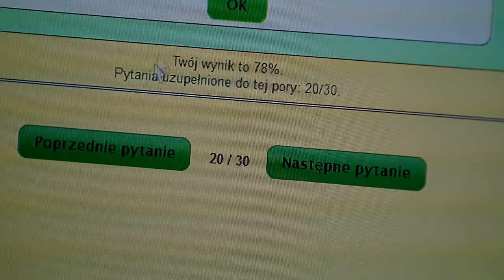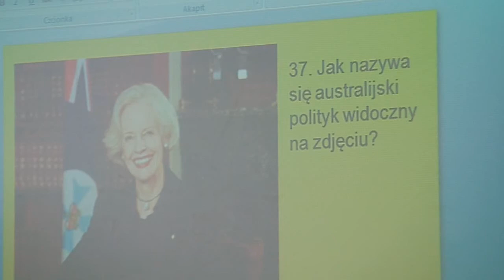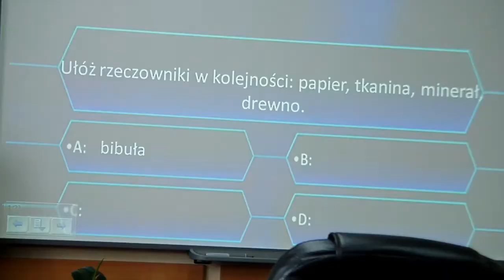Dzień Języków Obcych 2013 - ZSEM Nowy Sącz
Zdjęcia i montaż: Damian Gromala